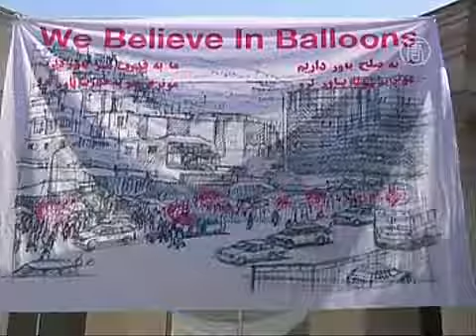Яркие шарики несут афганцам надежду на мир (новости)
Яркие шарики несут афганцам надежду на мир. Принести жителям афганской столицы надежду на мир посредством раздачи воздушных шариков. Именно в этом заключается цель организаторов акции, которая состоялась в минувшие выходные.

10 тысяч розовых воздушных шариков раскрасили в минувшие выходные улицы Кабула -- столицы Афганистана. Их раздают прохожим сто добровольцев. Цель акции -- вдохновить афганский народ думать о том, как восстановить мир и счастливую жизнь в этой стране.

[Зарлашт Сармаст, художница, координатор программы]:
«Мы хотим показать миру и народу Афганистана, что, если мы сможем раздать 10 тысяч розовых шариков здесь, это будет 10 тысяч возможностей осчастливить кого-то сегодняшним утром».

На протяжении трех десятилетий Афганистан раздирали война и нищета. И сегодня Талибан продолжает держать в страхе население страны. Последнюю атаку боевики предприняли в столице в минувшую пятницу, взорвав в центре города две бомбы. Опасение вызывает и то, что к концу этого года основная часть сил НАТО покинет регион, и в борьбе с террористами афганцам придется полагаться лишь на собственные силы.

Розовые шарики, конечно, не могут нейтрализовать бомбы. Однако, похоже, действительно помогают справиться с тем, что, порой, губительней любых бомб -- апатией и безнадежностью в людских сердцах.

[житель Кабула]:
«Эти шары несут народу Афганистана послание мира. Я держу его, потому что хочу мира в Афганистане».

[житель Кабула]:
«Сами по себе эти шарики -- пустяк, но они очень важны для людей, потому что символизируют мир. Это показывает, что все афганцы хотят мира. Лично я хочу мира, поэтому держу этот шарик».

Идея проекта принадлежит нью-йоркскому художнику Ясмани Арболеде.

[Ясмани Арболеда, нью-йоркский художник]:
«Если этим утром, когда мы раздавали 10 тысяч розовых шариков, был хоть один человек, который улыбнулся или который спросил об этой акции, то она уже удалась. Идея в том, чтобы люди заинтересовались -- что это и что оно означает. И принесли домой надежду. Чтобы они в условиях этого общества и войны, а также, в контексте истории Афганистана задумались о возможностях».

Арболеда уже проводил похожие акции раздачи шариков в Индии, Японии и Кении со схожим посланием.